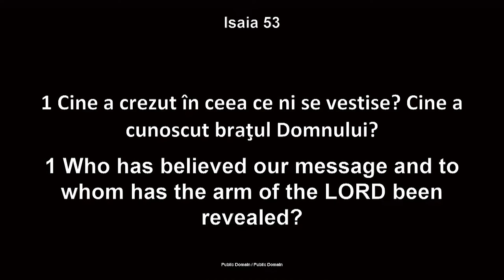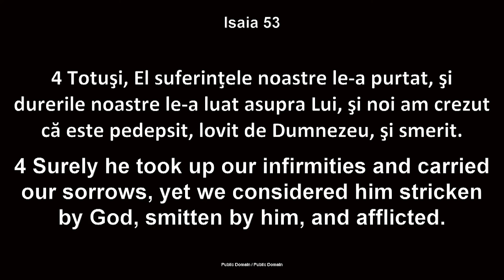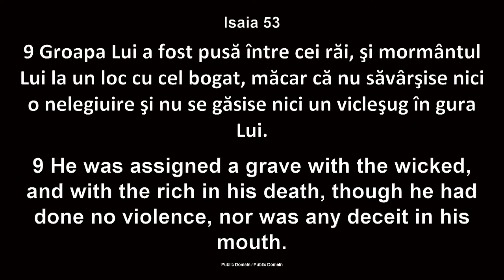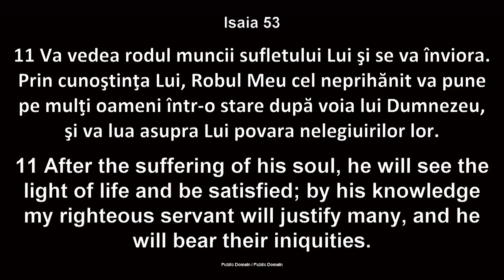Luigi Mițoi - Tensiune și armonie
Biserica Betania Chicago - mesaj de încurajare și zidire spirituală, rostit de pastorul Luigi Mițoi, în data de 28 martie 2024. Predici pentru vremuri grele